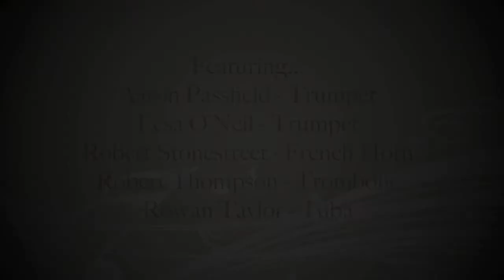Upper Hunter Conservatorium Brass Quintet in Concert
The Upper Hunter Conservatorium presents the second concert in the 2011 Visiting Artisits Series.

7:30pm
Muswellbrook Regional Arts Centre